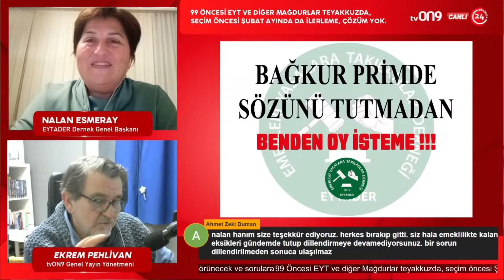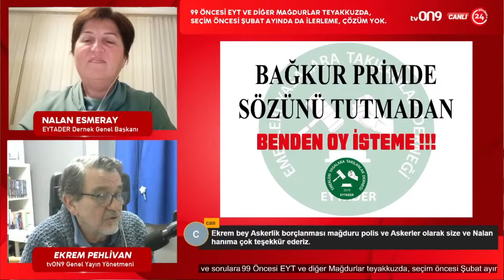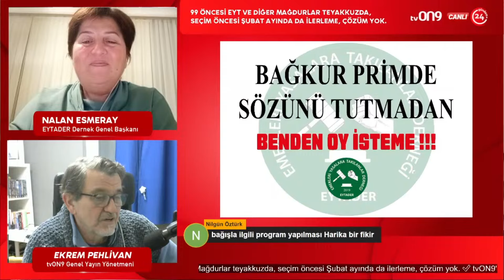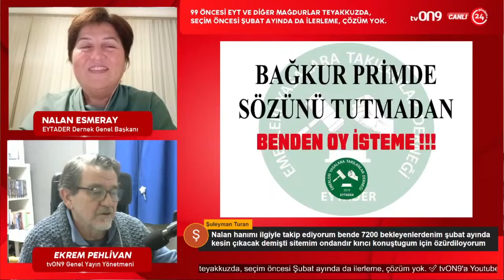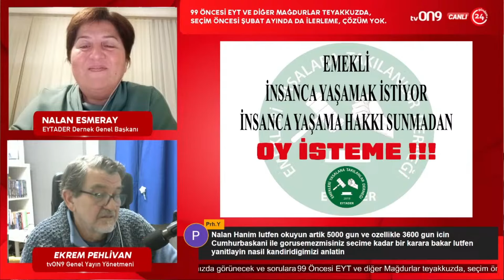EYTADER Genel Başkanı Nalan Esmeray "İstersek her şeyi başarırız, EYTADER isterse herkese ulaşır."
99 öncesi yasalara takılan mağdurlar
Eksik çözülen EYT ve tüm
mağduriyetler için yayınlarımız sürüyor.

Çok önemli şeyler konuşuyoruz. Hayal kırıklığı ile sonuçlanan

Başlıklarımız
👉 5000 PRİM VE KISMİ
👉Şartsız doğum borçlanması
👉 Bağ-Kur tescil, prim ve ihya bekleyenler
👉 İntibak ve ABO düzenlemesi
👉 Staj ve çıraklık süreleri
👉 TSK ve EGM mensuplarının askerlik ve sivil okul borçlanmaları
ve
👉Tek SGK, GELECEKTE EMEKLİLİK SİSTEMİ NASIL OLMALI ?

Nalan Esmeray
EYTADER Genel Başkanı

Ekrem Pehlivan
tvON9 Genel Yayın Yönetmeni

EYTADER’E Aşağıdaki IBAN No ile Bağış Yaparak da Katkı Verebilirsiniz
👉 EMEKLERİ YASALARA TAKILANLAR DERNEĞİ

tvON9 Youtube Kanalı En Güncel Haberler | Manşet | Son Dakika | Spor | Magazin | Dünya | Ekonomi. En son dakika, manşet ve güncel haberler, videolar için sitemize uğrayıp habere ulaşın.